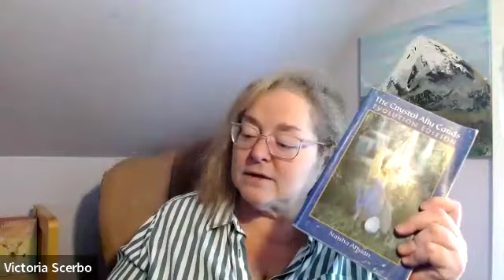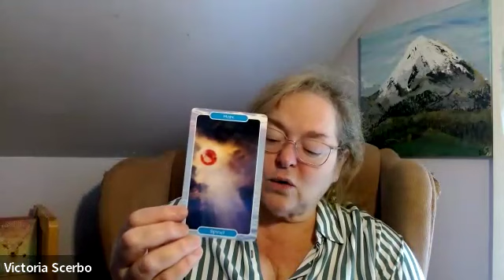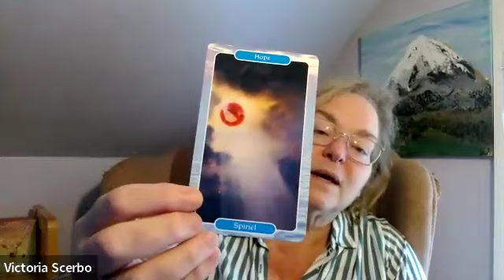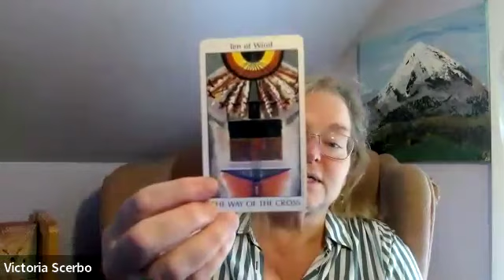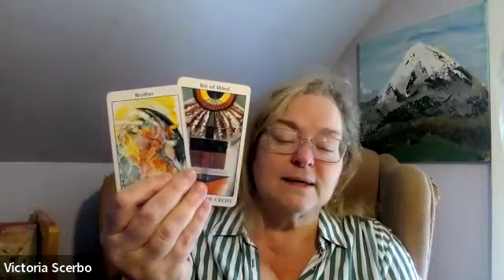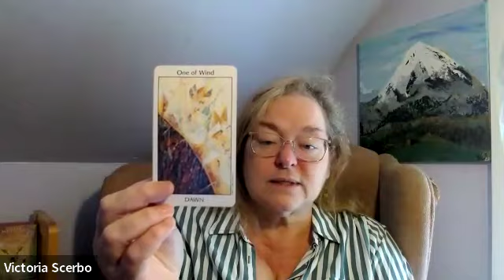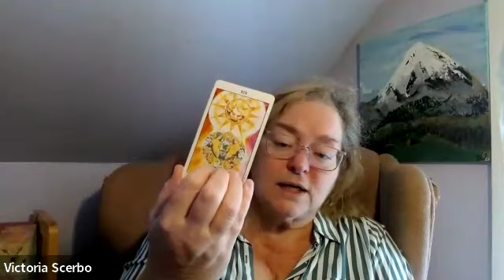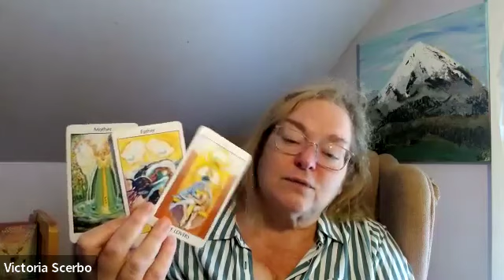Capricorn Tarot-Scope for May 2024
In this video I do my monthly tarot reading for the sign of Capricorn, that is for Capricorn Sun, Moon or Rising for the month of May 2024. I am using the Tarot of the Spirit and the Crystal Ally Cards.